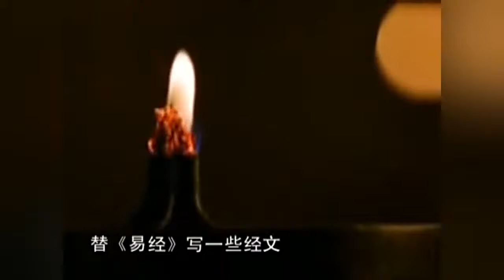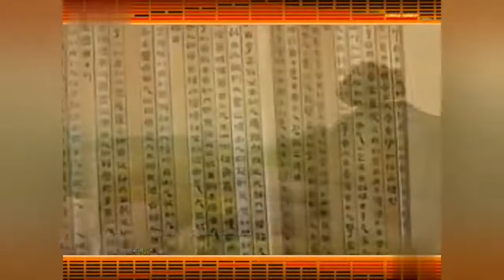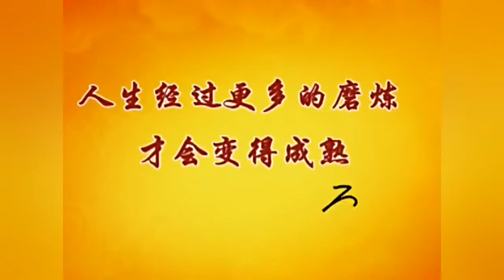3 003、曾仕强教授视频讲座《易经的智慧》 03 易经与命运